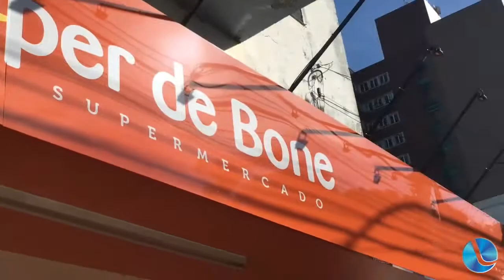Lagoa Rock Clube 07-08-20